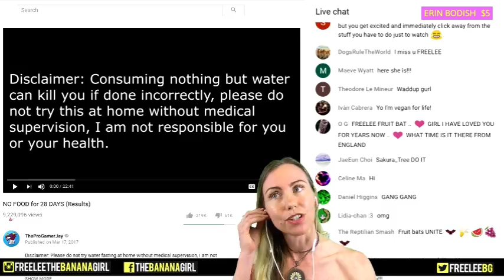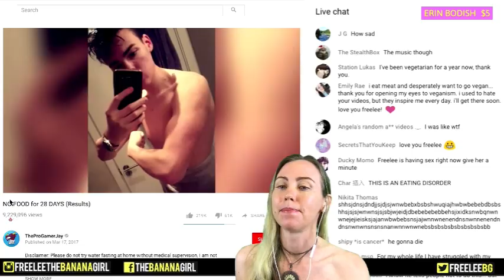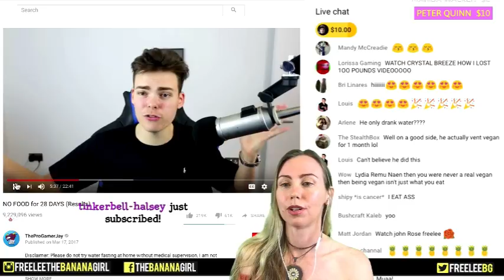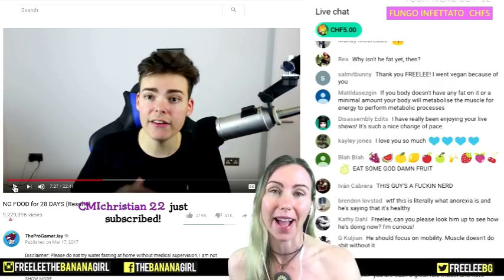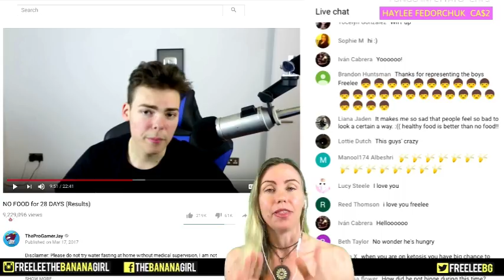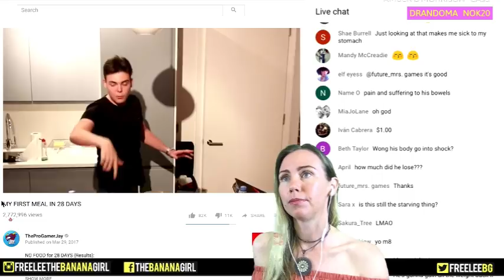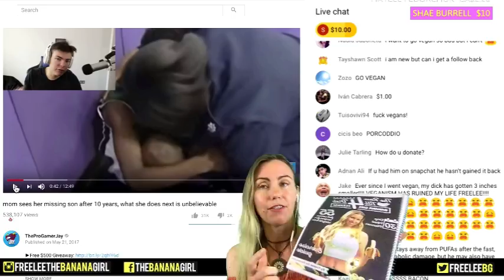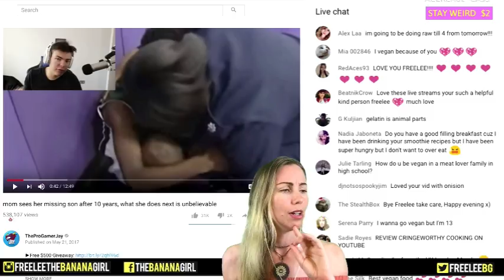🍌 NO FOOD FOR 28 DAYS (MY RESULTS) Reaction😵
This guy didn't eat for 28 days. He just drank water and lost a tonne of weight. Lettuce watch the video together. Remember don't worry if you miss this video you can watch it later
Here is the original video from progamerjay

I don't recommend you water fast or do intermittent fasting, you are meant to eat, it's ok! Just eat the right high carb vegan foods.

▼ Filming:
I film my daily vlogs on a Sony a6300 with 24-70mm lens.

▼Music in video:
I purchase my music from audiojungle but if you have copyright free music you think I would like then please use the contact form on about page to send it to me :)